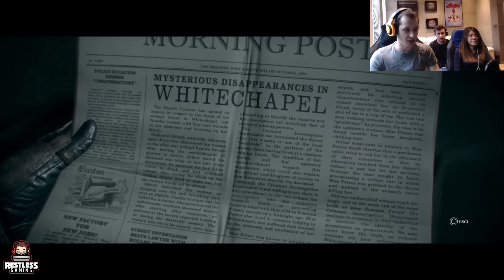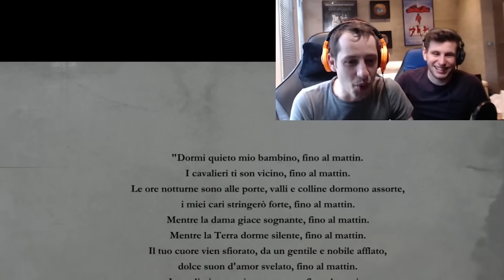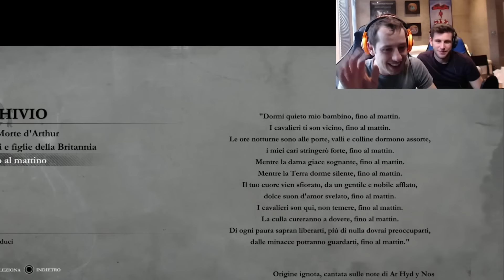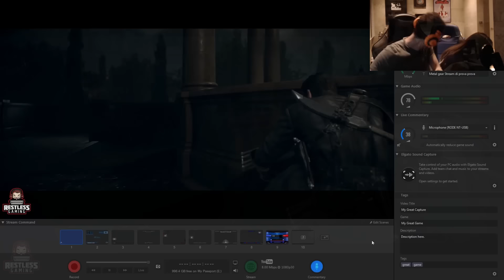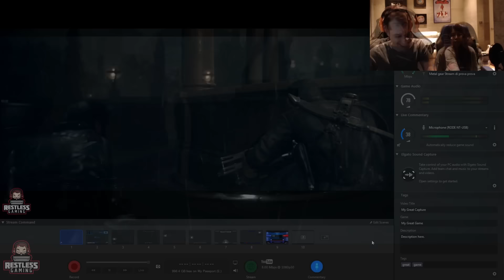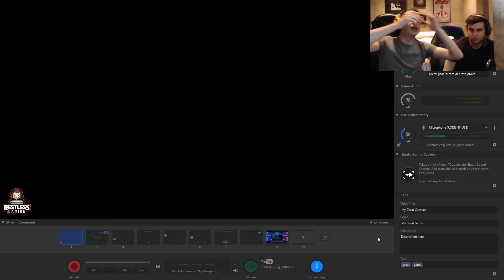Speciale 4000 Iscritti (SCLERO TOTALE) - Grazie mille raga!!! Siete grandi!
Grazie mille a tutti quelli che mi seguono in live e guardano i video... grazie per ogni like e per ogni commento, per il supporto e per le risate! Siete grandi!